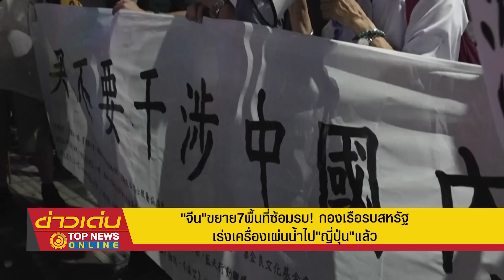"จีน" ขยาย 7 พื้นที่ซ้อมรบ กองเรือรบสหรัฐ เร่งเครื่องเผ่นไป "ญี่ปุ่น" แล้ว | ข่าวเด่น | TOP NEWS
"สหรัฐ" ประจำการกองเรือบรรทุกเครื่องบินในทะเลจีนใต้ อ้าง เพื่อติดตามสถานการณ์ "ไต้หวัน" เชื่อ "จีน" ซ้อมรบหนักขึ้น รุกรานพื้นที่ที่ไม่ใช่ของ "จีน"มากขึ้น ล่าสุด "กองทัพจีน" ประกาศขยายพื้นที่เขตซ้อมรบ ด้วยกระสุนจริง รอบเกาะไต้หวัน จากเดิม 6 เพิ่มเป็น 7 พื้นที่ฝั่งตะวันออกของไต้หวัน  ด้าน "กองเรือรบสหรัฐ" เร่งเครื่อง เผ่นไป "ญี่ปุ่น" แล้ว ทิ้ง "ไต้หวัน" อดทนแยกเอกราชอีกสักนิด สู้ต่อไป ชนะจิตตกแน่นอน